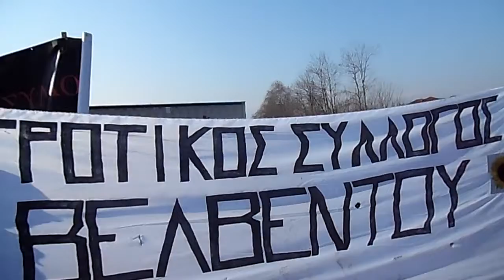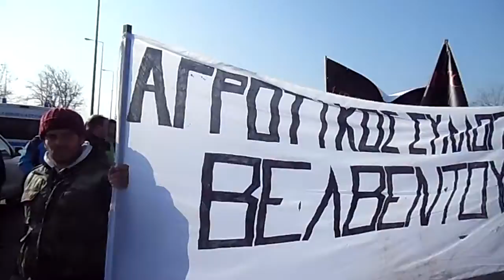Αγροτικός Σύλλογος Βελβεντό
Κουλούρα 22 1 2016 By AMMOSIMATHIA BLOG